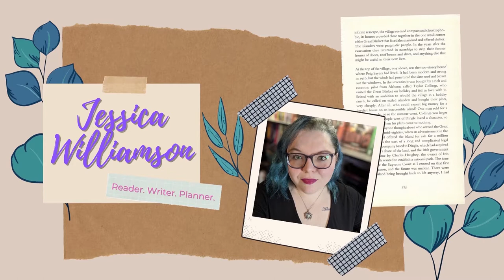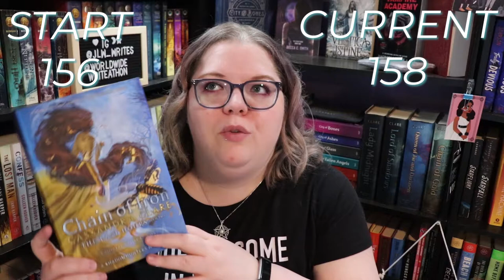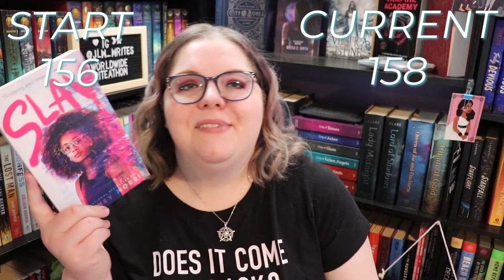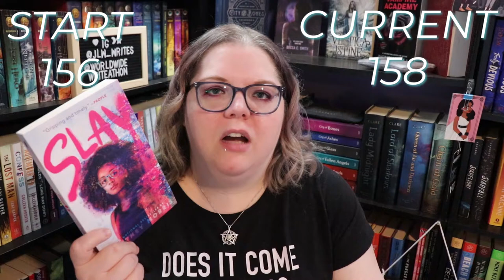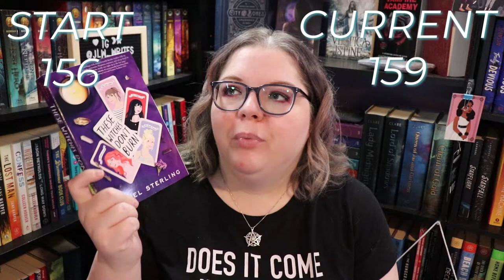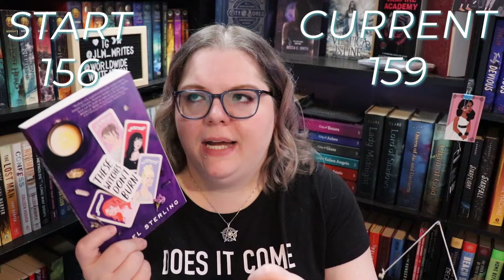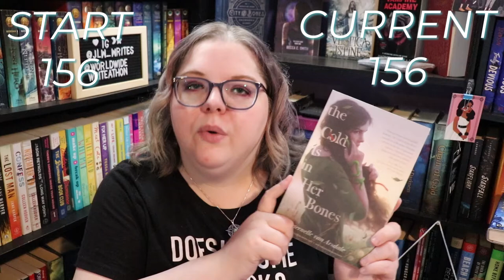TBR Takedown | Book Haul | March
This month's takedown was . . . EPIC. Hope you enjoy!

0:00 Intro
0:45 Book Haul
6:12 Books Read
7:07 Unhaul/DNF
7:30 Maths
9:06 Outro

Next World Wide Writeathon - June 2021
Next Live Productivity Sprints - April 16th @8:00 pm EST
Next Authortube Chat - April 20th @6:30pm EST on Kate Cavanaugh's channel
Current Authortube Chat book club pick - One of Us Is Lying by Karen M. McManus